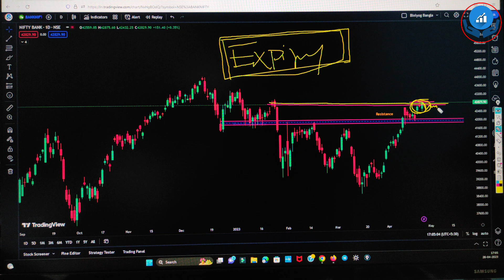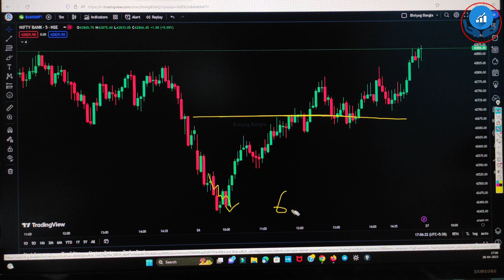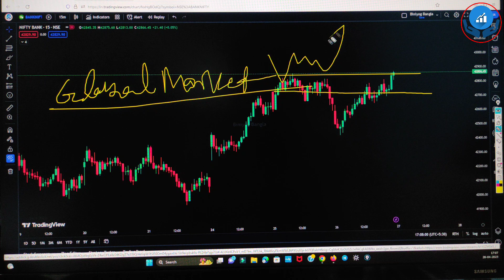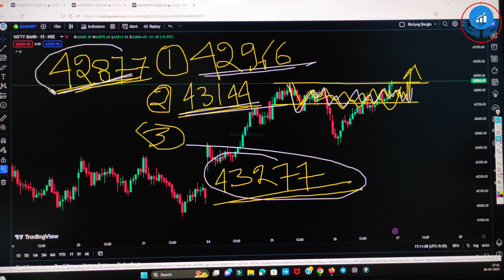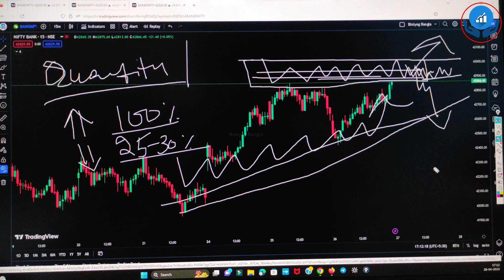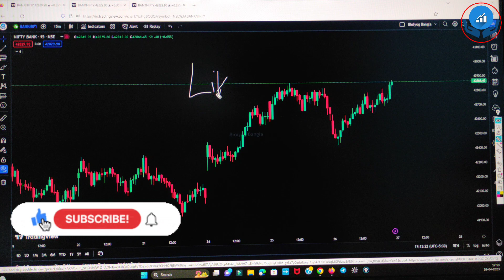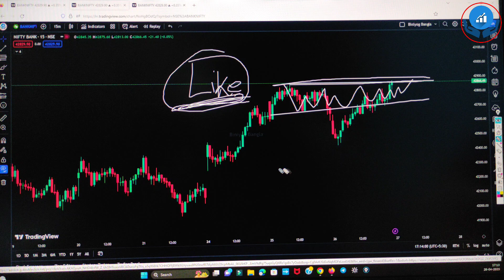Bank Nifty Option Ready For Hero Expiry Move !! Bank Nifty Best Setup For OPTION BUYER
Bank Nifty Option Ready For Hero Expiry Move

Bank Nifty Best Setup For OPTION BUYER

Bank Nifty এর এই Expiry বানাবে কোটিপতি

3.SAMCO Securities

Your query

1.এবার শেয়ার মার্কেটের ব্যবসা শিখুন বাংলাতে
2.শেয়ার বাজারে invest অথবা trading করতে